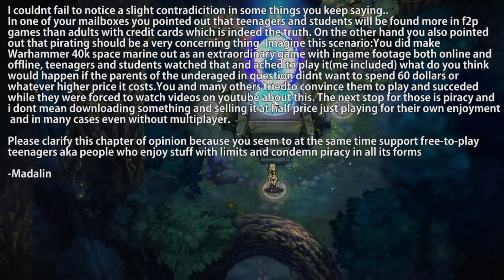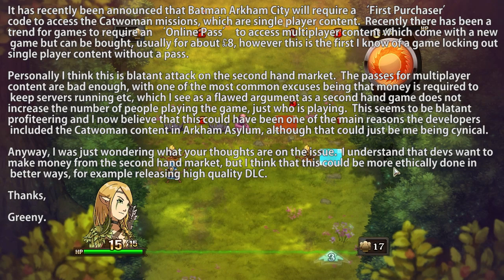► The Mailbox - October 14, 2011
Gameplay from - Might and Magic : Clash of Heroes